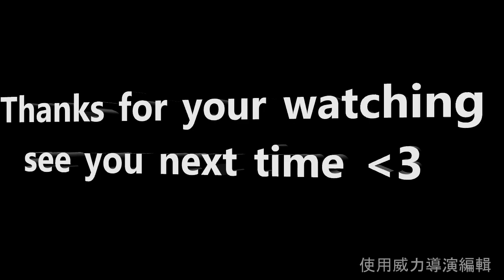SoulSaverOnline 100 Sliver Taehwa chest for Wknight Power will jackport?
開了100個銀鑰匙 為了虎頓 總價超過萬元的夢幻點裝武器 值得嗎!?

Opening 100ea silverTWchest for Wknight Power will get or not ?
coolspeedko testing for everyone hope jackport but ... ?

從2017年開始開這系列的夢幻裝備
2017順利開到頭盔
2018又順利開到背劍
2019. ? 虎盾你在哪

RIP 以此影片 向我的台幣說掰掰
再也不開了 我們該滿足了 我很好55555555

歌曲
Ivan Torrent - Human Legacy MASTER-Ivan Torrent
由以下相方可 YouTube：
Epic Elite; LatinAutor - UMPG, LatinAutor, Epic Elite (Music Publishing), CMRRA, UBEM, Adorando Brazil以及 13